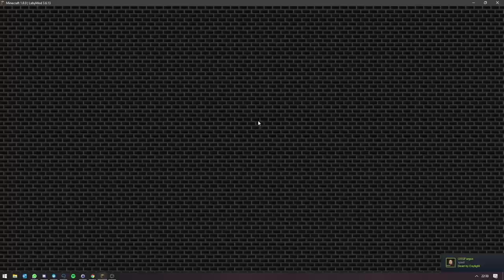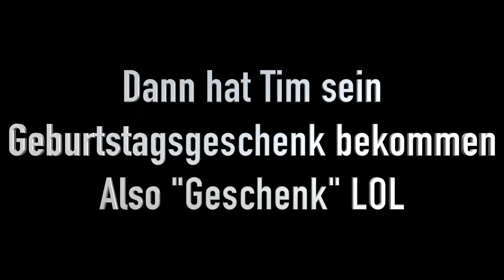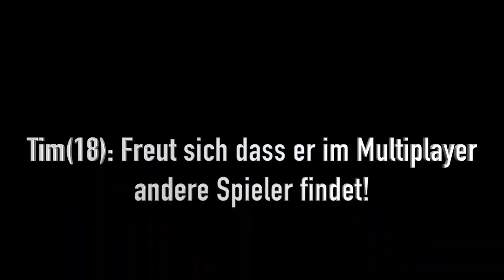Alles Gute Tim - Best of von Tim und Mir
Wünscht Tim mal alles Gute zum Geburtstag!

[0:00-0:53 ANMODERATION]
[0:53-16:12 BEST OF]